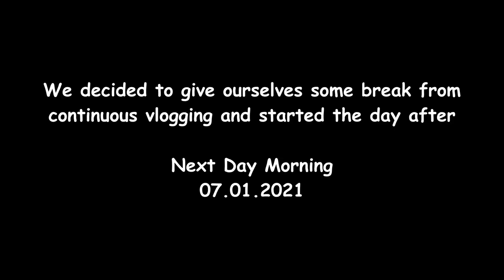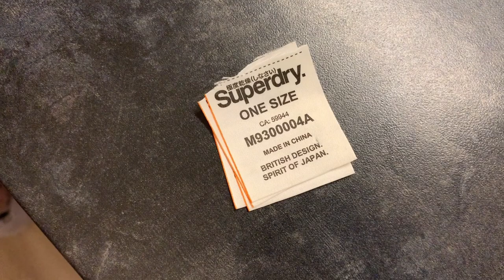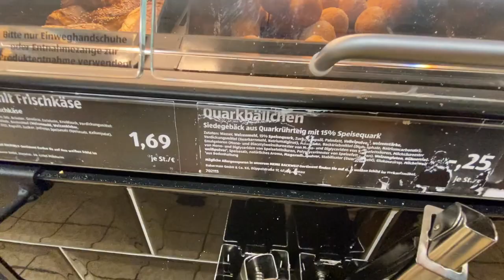Why did we not make this before ? 😲 | Daily हिंदी VLOG | Life In Germany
When we decided to experiment with something we never did in our last 5 years in Germany.
Nacho Salad. Now we pledge our lives to Nachos

Recipe for Nacho Salad--

Take a glass bowl (circular or rectangle)
Add a layer of Nachos
Add a layer of roughly diced onion, tomato and cucumber
Add a layer of pinto beans (boiled, fried and puried)
Add a layer of Sour Cream
Add a layer of Shredded Mozzarella and Cheddar Cheese
Bake for 15 mins at 180 degree centigrade
Garnish with lettuce and Serve